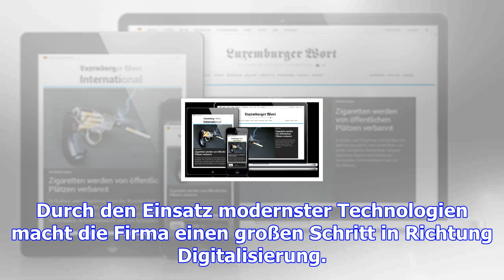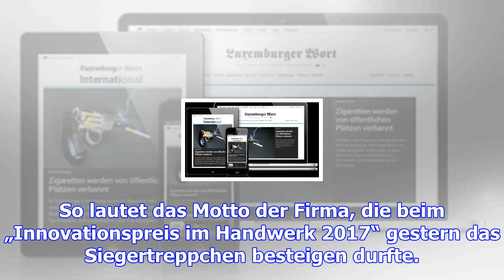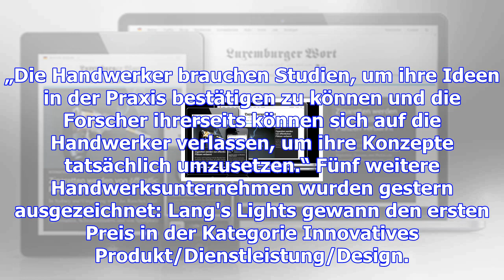Innovationspreis im handwerk: schrauben und nägel müssen nicht sein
(ndp) - Keine Nägel, keine Schrauben und vollständig modular: ein Handwerksunternehmen aus Manternac...